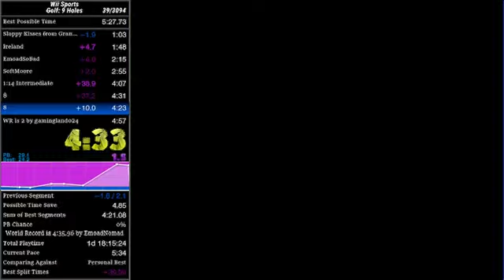The Craziest 94 Seconds In Wii Sports Speedrunning History